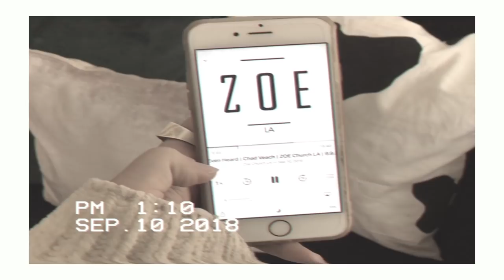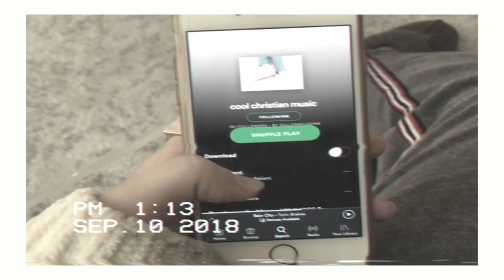my morning devotion routine | how to do a devotion | Kenzie Elizabeth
hey guys! in todays video i am showing you what i do in my morning devotion routine. here is how to do a devotion. in this video i show you my morning reading routine and what i do to get rid of anxiety, get focused on my day and grow in my faith. hope you enjoy xo